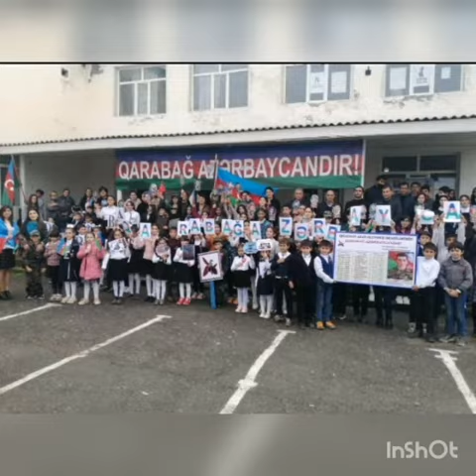8 noyabr 2021